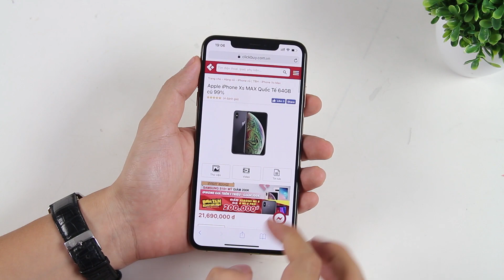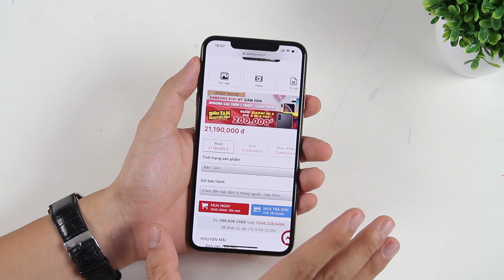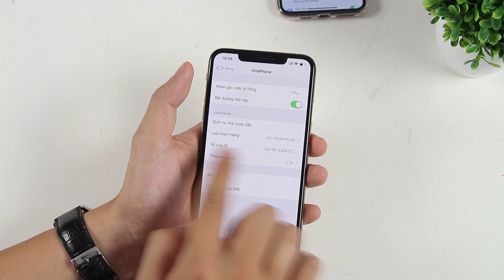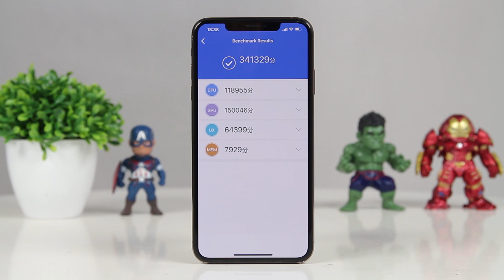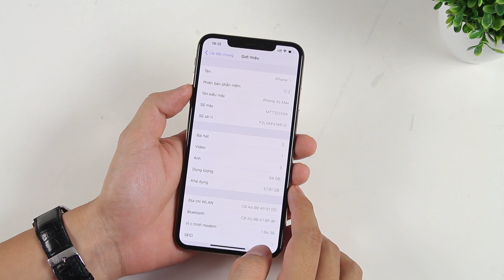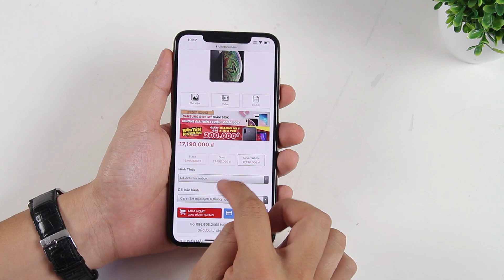iPhone XS Max 2 sim vật lý chỉ hơn bản 1 sim có 500k thôi anh em ạ